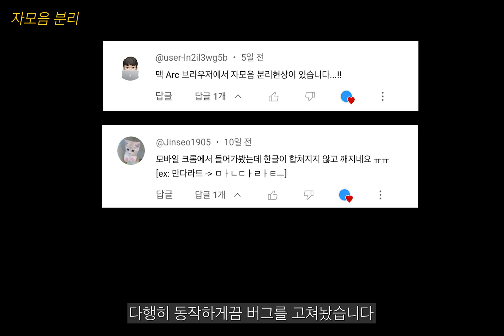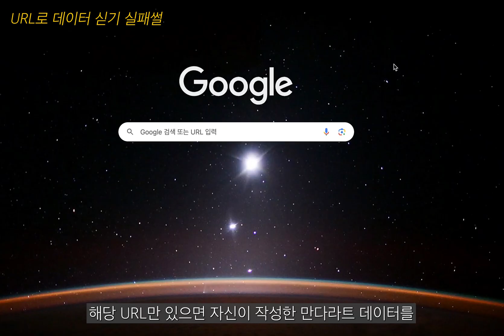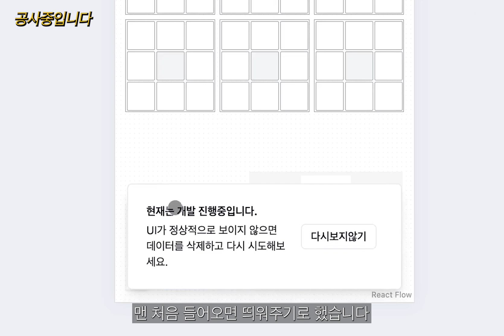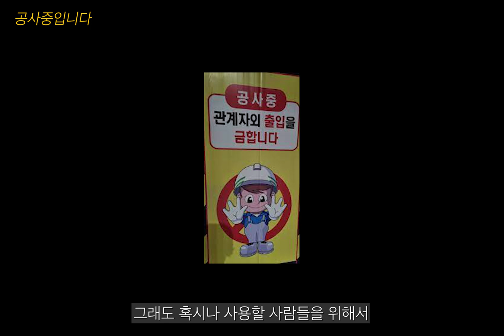만다라트 웹사이트 이것저것 개발하기 (만다라트 웹사이트 만들기) | Web Devlog #3